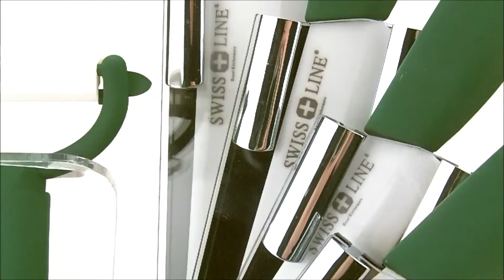Designer 6-Teiliges Keramik Messerset inkl Acryl Messerblock Kochmesser Grün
6TEILIGES - MESSERSET MIT ACRYL BLOCK
100% VOLL | KERAMIK SCHNEIDE KLINGE
Keine kurzlebige Beschichtung, sondern 100% VOLL KERAMIK KLINGE!

Um ein vielfaches längere Schneidefähigkeit als bei normalen Stahlklingen.
Durch die ultra scharfe Klinge schneiden Sie wie durch Butter. Kein quätschen Ihere Zutaten wie Obst und Gemüse oder auch Fleisch.
Einfach problemlos und ohne Mühe Ihre Zutaten zubereiten.

Der Soft Touch Griff liegt perfekt in der Hand und lässt sich super leicht reinigen.
Diese Messer rosten nie und bestens für Allergiker geeignet!

Das Material Keramik hat einen zusätzlichen Vorteil gegenüber dem Edelstahlklingen, diese Klingen sind wesentlich leichter,
extrem Hart, geschmacksneutral und hitzeresistent.

Eigenschaften der Messerklingen

    extrem gute schneideeigenschaft
    bleibt sehr lange scharf
    leichter als Stahlklingen
    kann nicht rosten
    extrem Hartes Material
    geschmacksneutral
    Antillergisch
    antibakteriell
    säureresistent
    Geruchsneutral
    100% Voll-Keramik ( KEINE BESCHICHTUNG )

Sonstige Eigenschaften und Details:

    Lieferumfang: 1 x Kochmesser, 1x Fleischmesser, 1x Universalmesser, 1x Schäler, 1x bgestimmter Messerblock aus Acryl
    VOLL-KERAMIK 100% ( Klinge ) Keine Beschichtung
    um ein vielfaches länger scharf als eine normale Stahlklinge
    Farbe: Griffe: Grün, Klinke: Weiß
    Material Klinge: 100% VOLLKERAMIK
    Material Griffe: Soft-Touch Kunststoff
    Mterial Messerblock: Acryl
    NEU & OVP

Weitere Details und Angebote bei uns im Shop unter diesem Link: